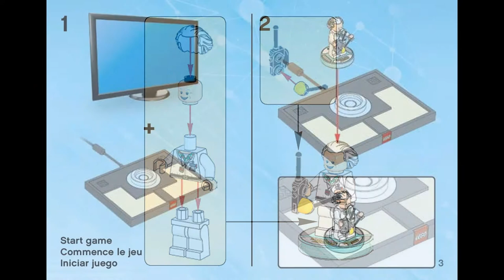DOC BROWN (how to build) | LEGO Dimensions 71230